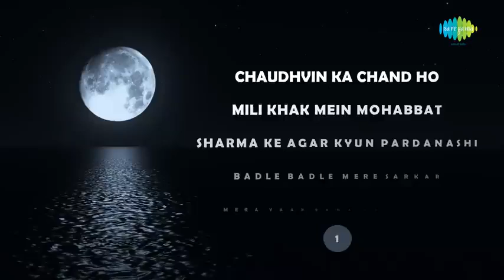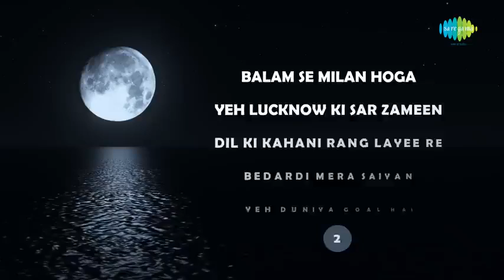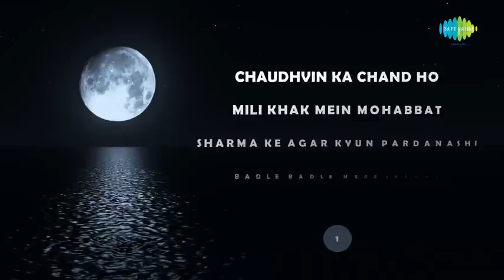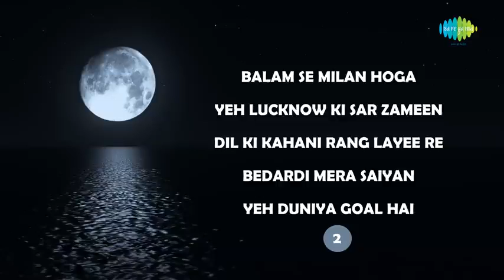Best Of Gulzar SuperHit _ Tujhse Naraz Nai Zindagi